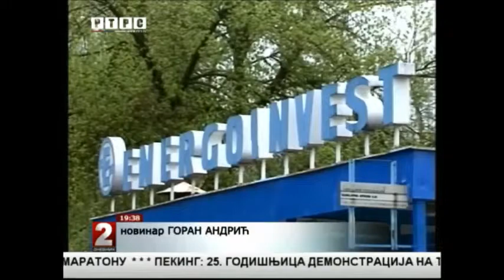Исплата потраживања радницима РАОП-а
Načelnik opštine Istočno Novo Sarajevo Ljubiša Ćosić rekao je da je informisan o planovima Vlade Republike Srpske da do kraja aprila radnicima preduzeća „Energoinvest -- Rasklopna oprema" /RAOP/ bude isplaćen dio njihovih potraživanja.